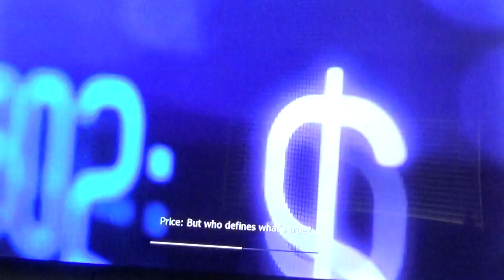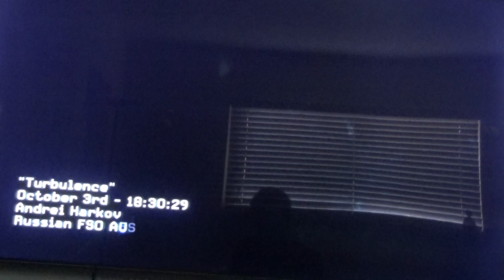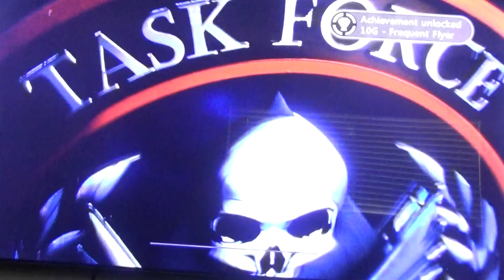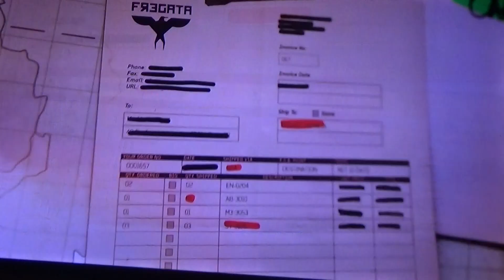MW3 part 4